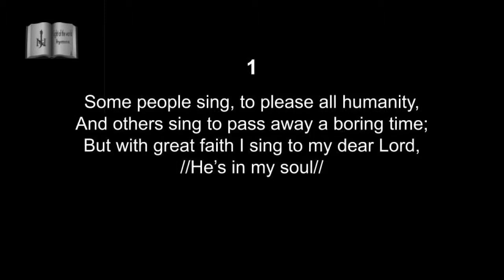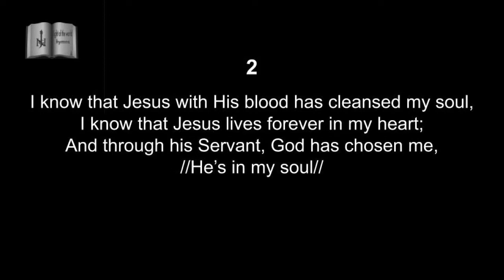21 Some People Sing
Hymn from the Light of the World Church Hymnal - 2017 Version
Canto del Himnario de la Iglesia La Luz del Mundo - Version 2017

Peace of the Lord,

For my brethren in Christ interested in the English version of this hymn from the English Hymnal. Below is the text.

La paz del Senor,

Para mis hermanos en Cristo interesados en la version de Ingles de este canto del Himnario en Ingles. Abajo esta el texto.

God bless you, Dios los bendiga.

21. SOME PEOPLE SING
Eph 5.19 GRATITUDE / Col 3.16 PRAISE

Some people sing, to please all humanity,
And others sing to pass away a boring time;
But with great faith I sing to my dear Lord,
//He’s in my soul//

CHORUS

The melody of love so great lives in my soul,
He’s in my soul and I belong to Christ my Lord;
He’s in my soul, that’s why I sing with all my heart,

2

I know that Jesus with His blood has cleansed my soul,
I know that Jesus lives forever in my heart;
And through his Servant, God has chosen me,